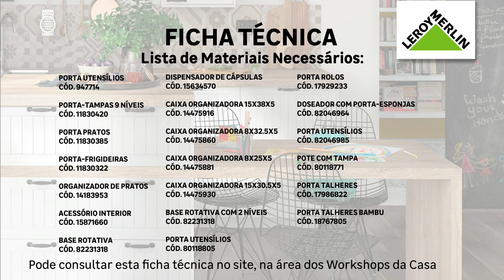Como organizar a cozinha | LEROY MERLIN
Este Workshop da Casa contou com a presença da Bruna Salgueiro, Organizar C'alma. Aproveite as nossas dicas e organize a sua cozinha.